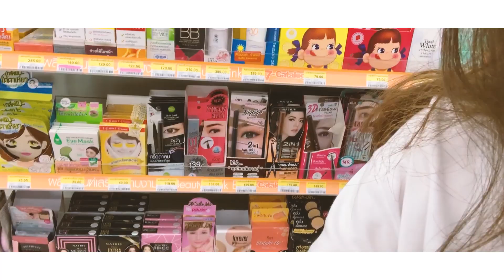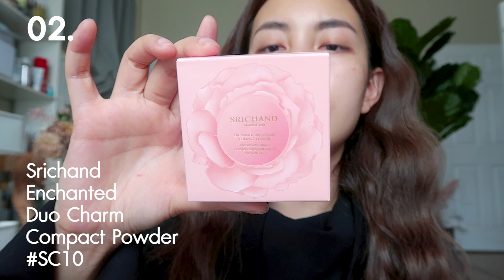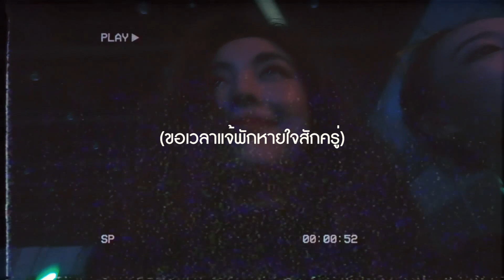แต่งหน้าไปคอนเสิร์ตด้วยเครื่องสำอางเซเว่น l Bew Varaporn